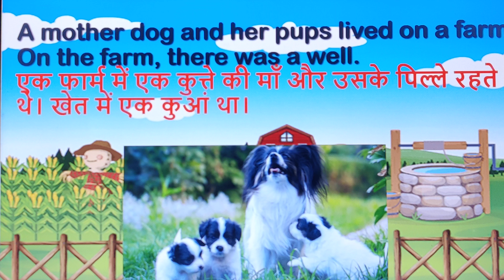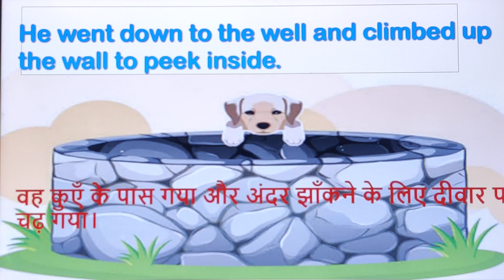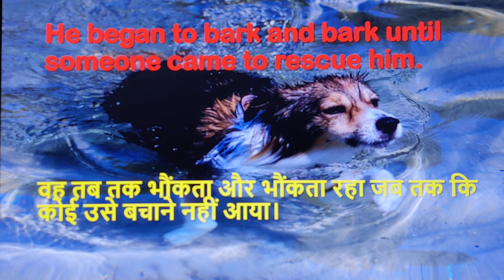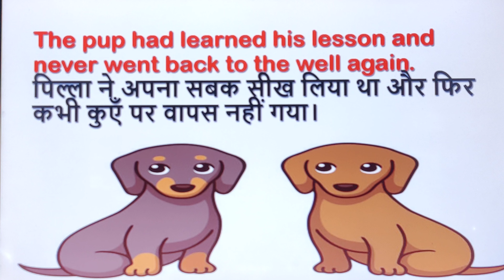The dog and the Well story , कुत्ता और कुएँ की कहानी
What is the moral story of the dog at the well?
Who wrote the story the dog at the well?
How do you write a dog story?
What is the lesson of the story the dog and his reflection?